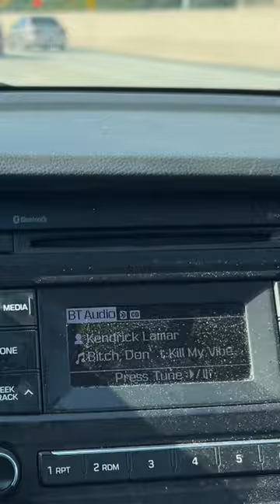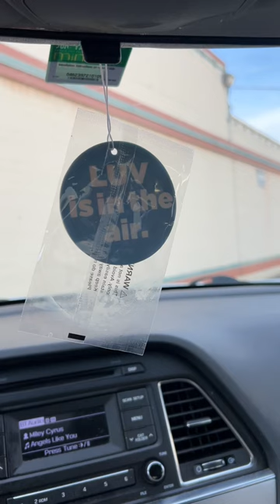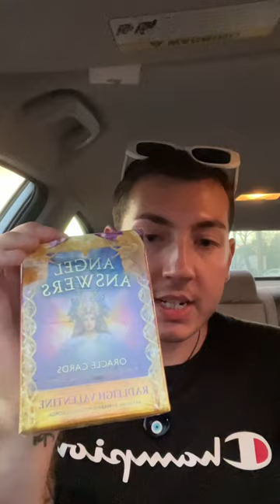Day In My Life Vlog (Selfcare Sunday)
Music 🎶 -
Don't Play - gliterott

Content owners: SlipStream
Content type: Audio

Dear - AIRVANS

Content owners: CONSALAD
Content type: Audio